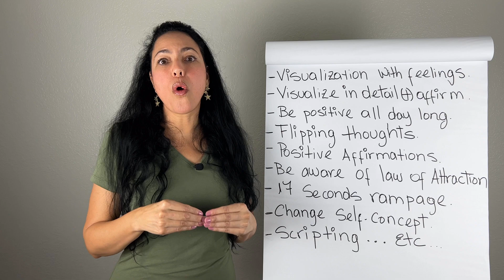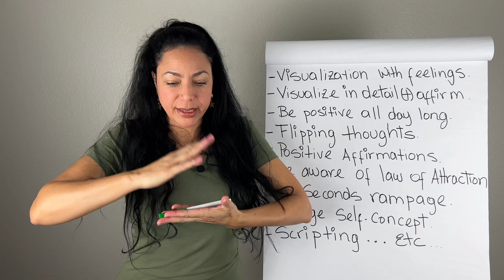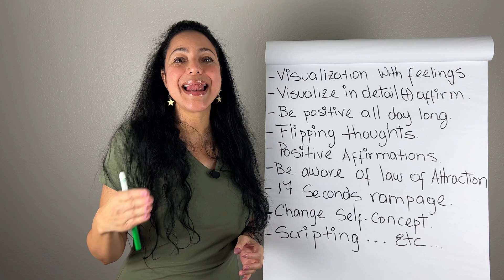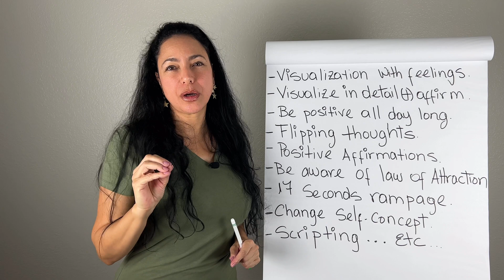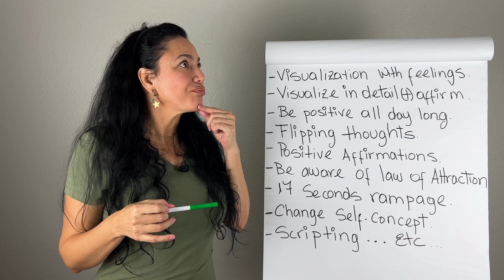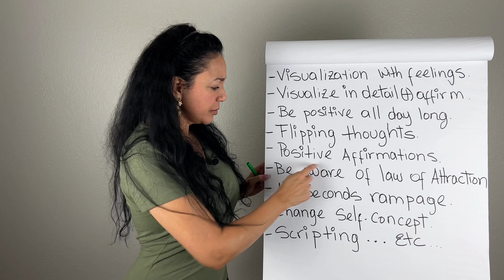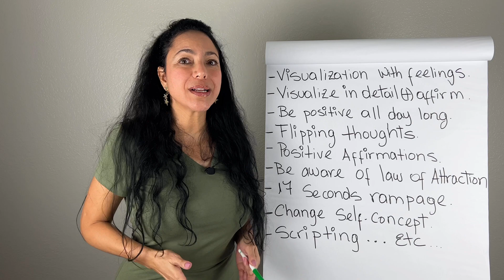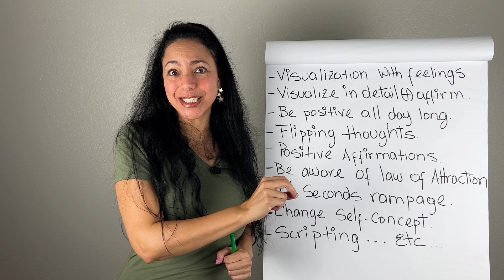The Science Behind Manifestation: Quantum Physics Part 1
Master SATS for Instant Results. Neville Goddard's Only Manifestation Technique, Part 1.
This video series reveals Neville Goddard's unique manifestation technique: When you Master SATS, you will get instant results. Here, I will talk about the secret science behind this magnificent technique.
Manifestation It's as natural and intrinsic as breathing, eating, etc. The situation turns interesting when you discover that you have been manifesting all the "negative" or undesired circumstances or events in your life through the misuse of the manifestation skill. I take you on a fantastic journey to show you how to consciously use your manifestation skills to thrive.
Read My Recent Book, VIBRATIONAL ESSENCE: Transcending The Matrix
My Book VIBRATIONS: Transcending The Matrix
All My Books

Book: The Double, How Does It Work? by Lucile Garnier Malet
Physics Book: Mind, Matter and Quantum Mechanics / By Henry P. Stapp
Quantum Physics Book: The Principles of Quantum Mechanics by Paul A. M. Dirac
Quantum Physics Book: Science of Creating Miracles: Neuroscience, Quantum Physics, and Living the Life of Your Dreams by Dr. Larry Farwell
Timecodes
0:00 Intro
1:00 What is the Law of assumption?
1:50 Science behind the law of assumption
6:50 Manifestation Techniques